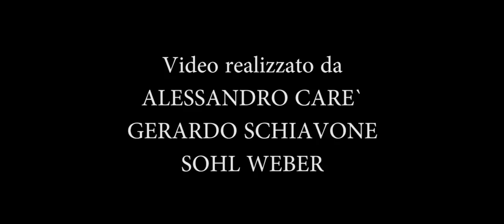L'Orchestra Invisibile Mima l'Arte 2015